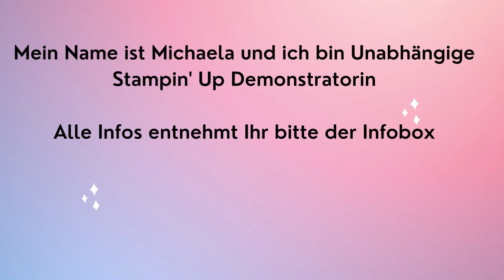1 Produkt 4 Ideen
Heute die Stanzform dekorative Kissenschachtel

Mein Name ist Michaela Gebser, ich bin Unabhängige Stampin' Up! Demonstratorin.

*Dauerwerbesendung*
Anmerkung: Alle Materialien sind von mir selbst gekauft und bezahlt

Gastgebercode gültig bis Ende Oktober: FQUK74MJ

Dieser ist gültig bis 200,-. Bei Bestellungen über 200,00 € lässt Du den Gastgebercode weg, denn sonst bekommst Du keine Shoppingvorteile

Darf ich „Dich“ auch bald in meinem Team begrüßen? Ich würde mich sehr darüber freuen.